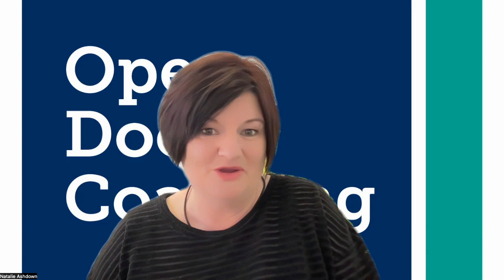Increase in engagement start to see the benefits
Need an increase in engagement and productivity?

A cost effective way to achieve these benefits is to join our Leader as Coach Program